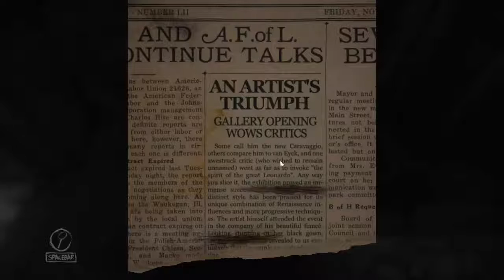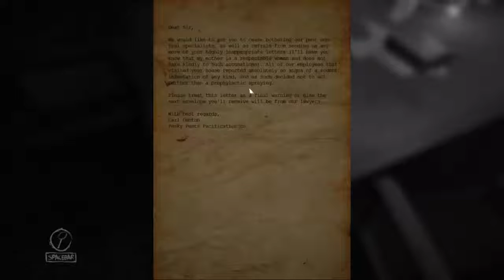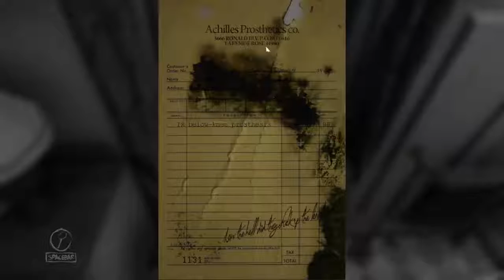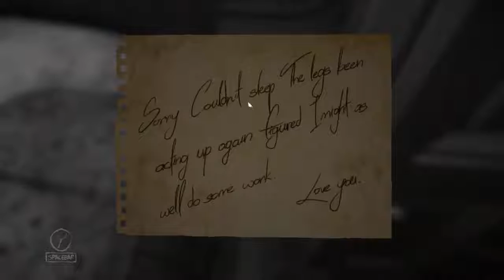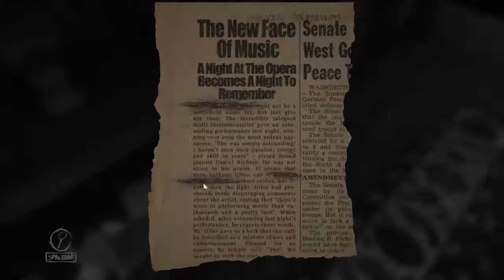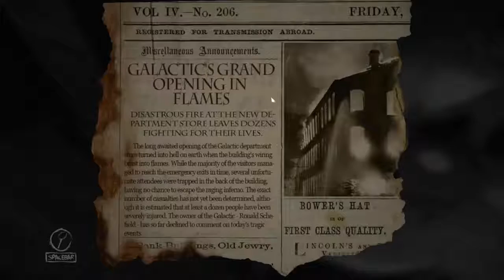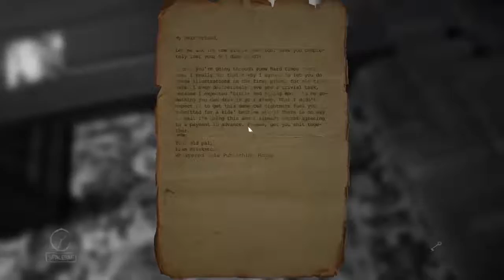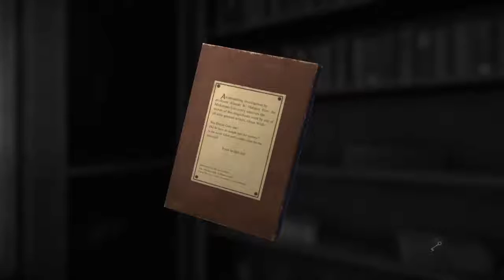New Horror Game! Layers of Fear Episode 1 (This is creepy)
Hope you guys enjoy horror game series!!